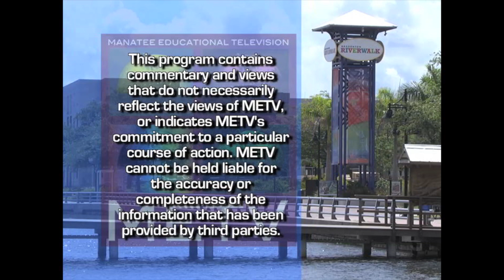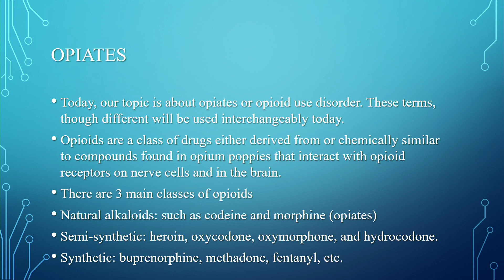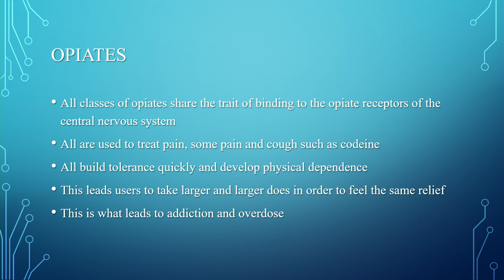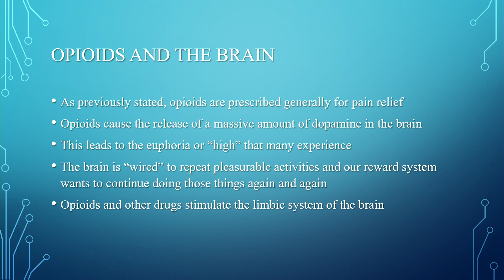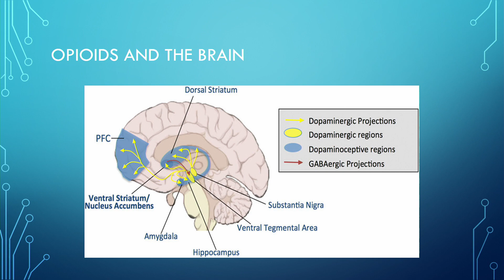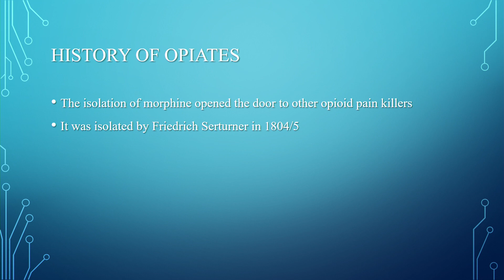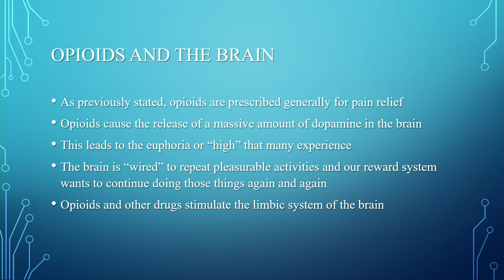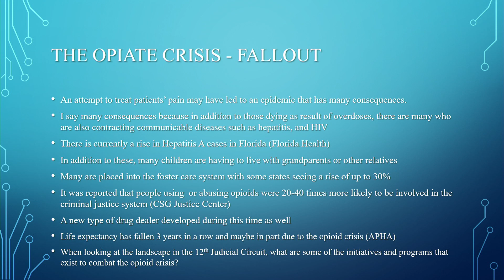Opioid Use Disorder Awareness Forum